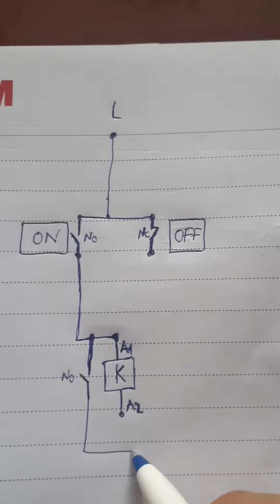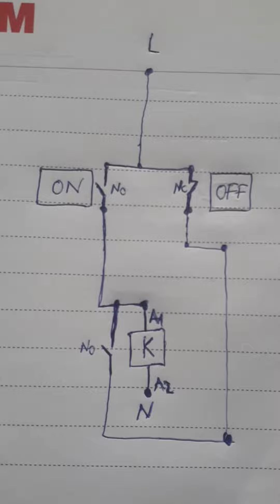Mạch On Off - Chia Sẻ Đam Mê.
Mạch On Off

Rất mong nhận được sự phản hồi từ các bạn để kênh ngày càng hoàn thiện hơn...